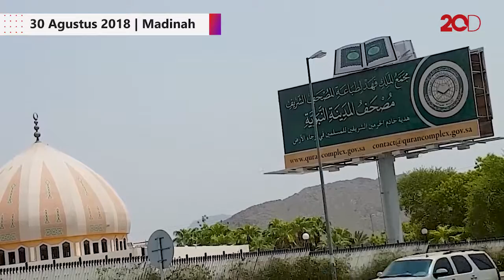Intip Percetakan Alquran Terbesar di Dunia, Yuk!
Kami menyambangi salah satu percetakan Alquran terbesar di dunia yang ada di Madinah. Kami juga sempat membeli Alquran di toko resminya. Ternyata, harga Alquran di sini lumayan murah ketimbang di toko-toko lainnya. Harga Alquran termurah dipatok sekitar belasan riyal Arab Saudi (RSA), sedangkan termahal di kisaran puluhan ribu RSA.